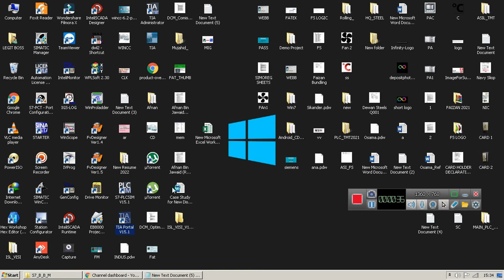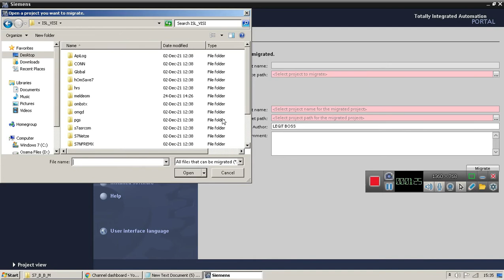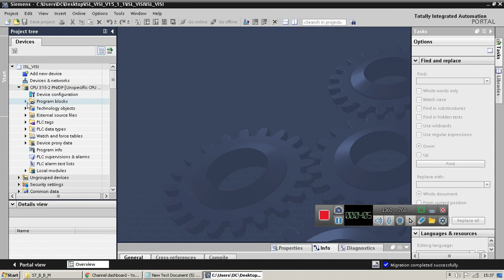TIA PORTAL MIGRATION FROM STEP 7 SIMATIC MANAGER V5.5/5.6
TIA PORTAL MIGRATION FROM
         STEP 7 SIMATIC MANAGER V5.5/5.6

 TODAY WE HAVE TO LEARNED HOW TO MIGRATE PROJECTS FROM
SIMATIC MANAGER TO TIA PORTAL.

FOR THIS WWE HAVE REQUIRED THE FOLLOWING SOFTWARES:

1. SIMATIC MANAGER v5.5 / 5.6 / 5.7

2. TIA PORTAL V11/12/13/14/15/16/17